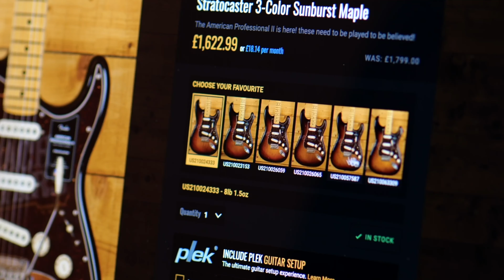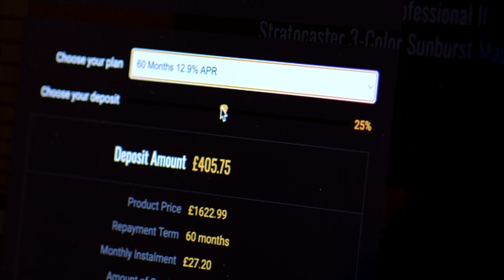No Talking...Just Tones | Fender Custom Shop '50s Dual Mag II Strat Faded Aged Champagne Metallic